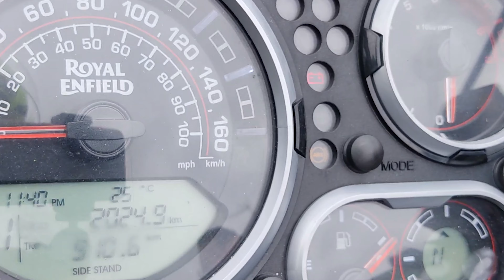Which bike is the best?? Himalayan or Xpulse??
You can Buy the gears which I use to make my vlogs from the links given below -

Gopro hero 5,6,7,8 mic

SJ Cam6 legend

Mic I use

Gorpo Mic

Phone I use

Tripod I use

Gopro Hero 7

Riding Jacket

Riding Gloves

Saddle Bag

Tank Bag

Chain Lube & Chain Clean -

girrila pod